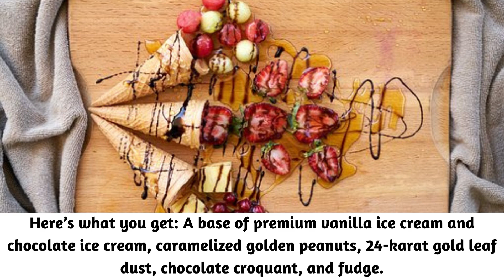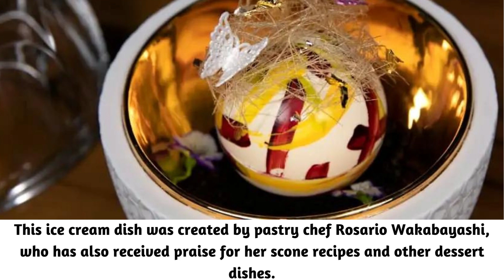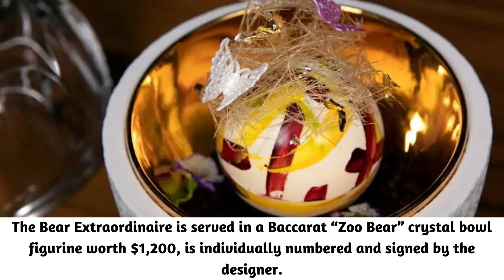Top 10 Most Expensive Ice Creams in the World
@extravagantfacts5446 channel we created video with top 10 Most Expensive Ice Creams in the World.

Many of us would be happy with simple banana split or just classic combination of chocolate and vanilla ice cream, right?
But if you are a person where money is no object and would like to have some different options with combination of more exotic, unique cocoa beans blends, with some addition of rare dessert wines or superior cognacs there is also some very nice ice cream creations for your taste buds as well and suits your desire perfectly.
In this list of Top 10 Most Expensive Ice Creams in the World we used information from different most reputable web sources and list was accurate the date of creation.
Don't forget this might and will change over time because demand of wealthy customers will never stop with only these options in our top 10 Most Expensive Ice Creams in the World ...
Please watch till end and you will be surprised who claimed number one spot and what is a price tag for top 10 Most Expensive Ice Creams in the World...!